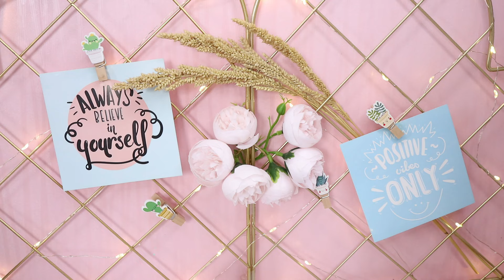Snoopy Crochet | 🇺🇲🇪🇦 Sub | How to Crochet Frog Outfit | Ganchillo Snoopy | FREE PATTERN & TUTORIAL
Hi guys! ʕ⁠´⁠•⁠ᴥ⁠•⁠`⁠ʔ
I have an easy to follow pattern and tutorial written in US and Spanish crochet terms.
🌼FOR MINI SNOOPY PATTERN:
🌼 Materials used:
       - 5ply milk cotton yarn
       - 3.5mm crochet hook
       - fiberfill
       - scissor, needle and stitch marker

U.S. Abbrevations:
tr = treble
inc = increase
dec = decrease

Spanish Abbreviations:
pb = punto bajo
aum = aumento
dism = disminucion
cad = cadena
It means a "LOT" to me. ʕ⁠っ⁠•⁠ᴥ⁠•⁠ʔ⁠っ